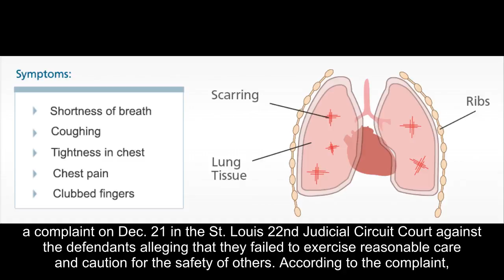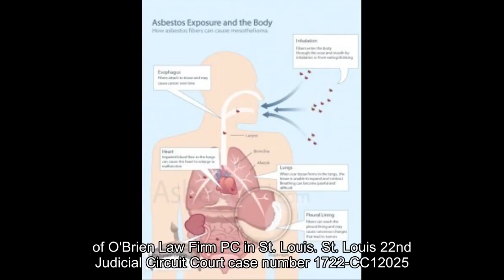Man claims lung cancer caused by asbestos exposure